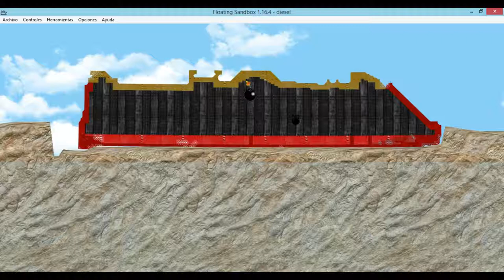¿Cómo se comporta el diesel en Floating Sandbox?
En este video puedes encontrar cómo se comporta el DIESEL, para que elijas correctamente que materiales usar para la construcción de tus barcos. 🛥️
NUESTROS CANALES:
MÚSICA🎶:
Far Away by SoundLogic Background Music